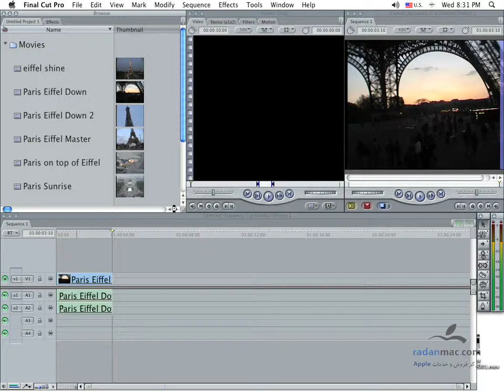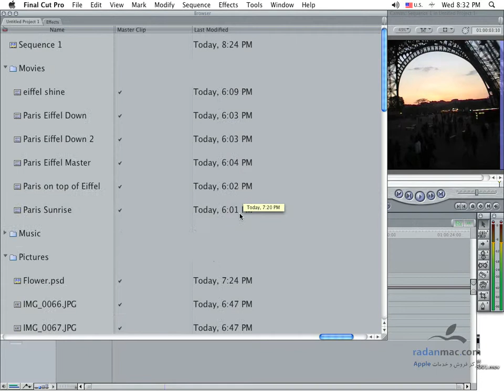6. FCP - Browser 3 - Persian